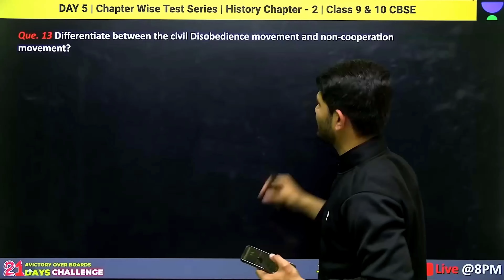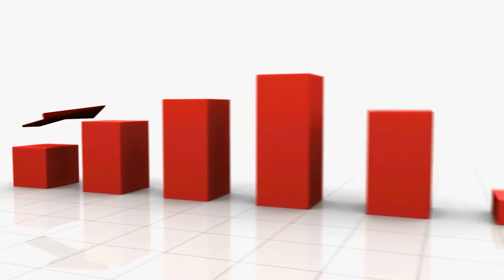Full Motivated Video